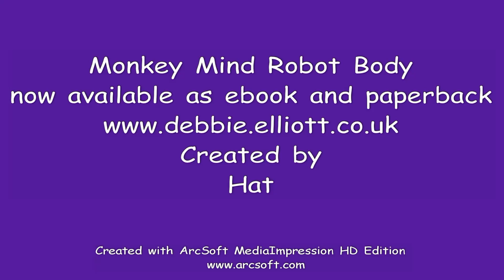Monkey Mind Robot Body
an interview about my latest book now available in paperback and as an ebook 'Monkey Mind Robot Body'. I was interviewed by Jude Cowan Montague.